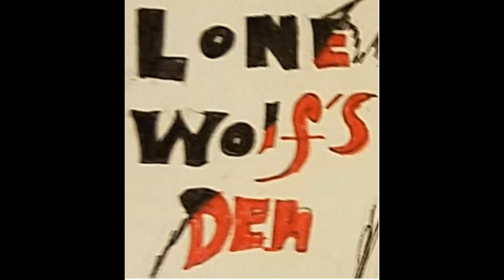Lone Wolf's Den - Little Girl (Alright, we are rollin') (12-02-2014)